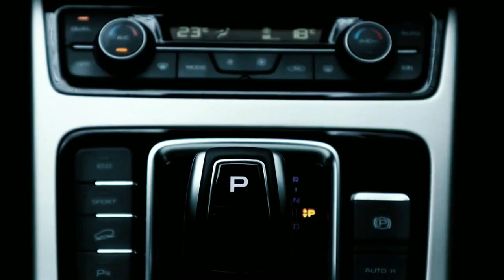WTA6 Brandon Naude vs Warren Allison